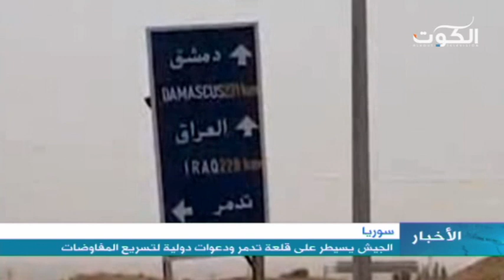الجيش السوري يسيطرعلى قلعة تدمر